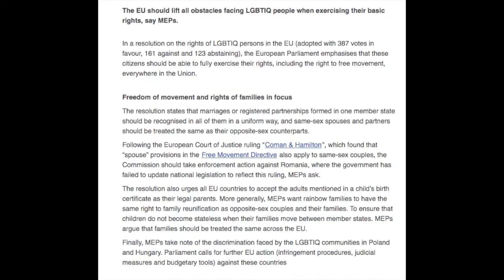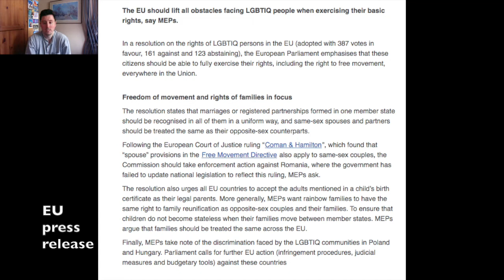EU tries to force countries to adopt anti Catholic law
The EU parliament recently voted in a law that same sex marriages must be recognised across all countries of the EU. It seeks to punish those countries not willing to accept this decision.